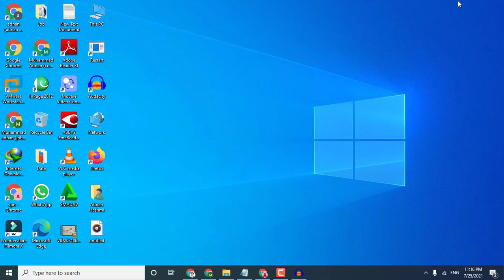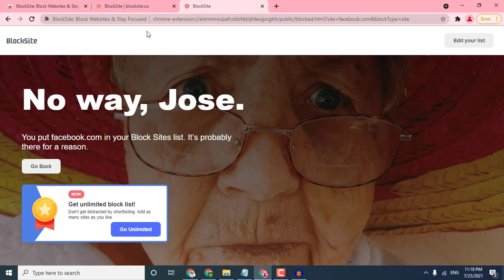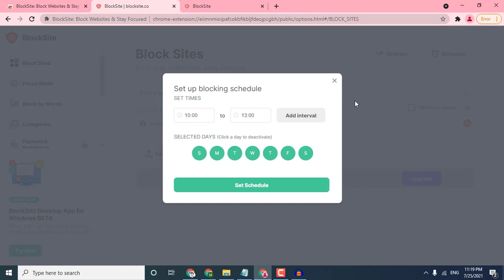How To Block Websites on Google Chrome 2021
How to block websites on Google Chrome with extensions- Easy way to block a website on Chrome in 2021! This simple trick works desktop and laptop computers running the Google Chrome web browser.